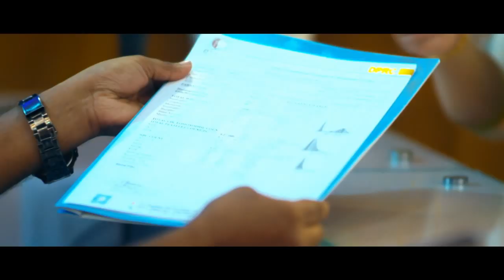১ লক্ষ্য সাবস্ক্রাইবার, লক্ষ্য পূরণে দর্শকদের প্রতি কৃতজ্ঞতা প্রকাশ।